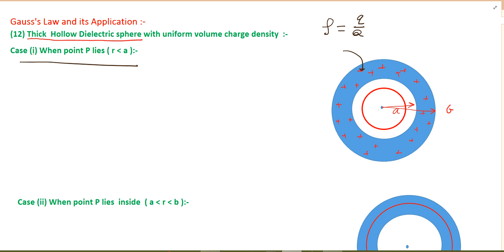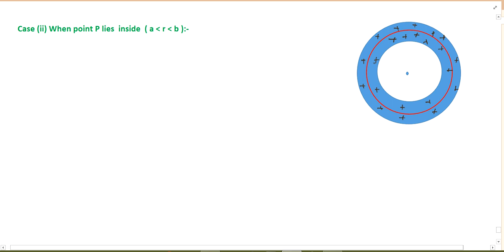A hollow dielectric sphere has R1 and R2 as its inner and outer radii. The total charge